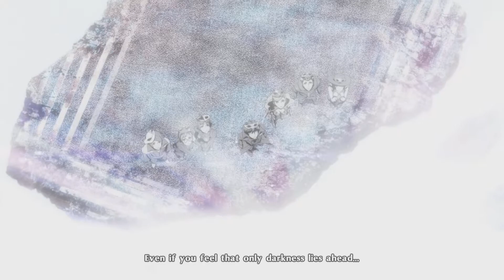Persona 5 royal FINALE Part 4: The best ending!